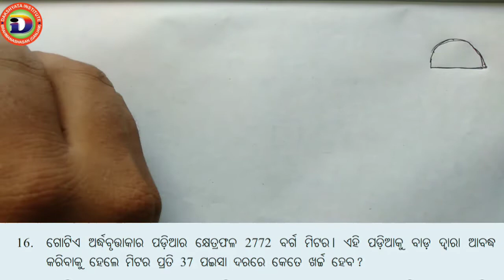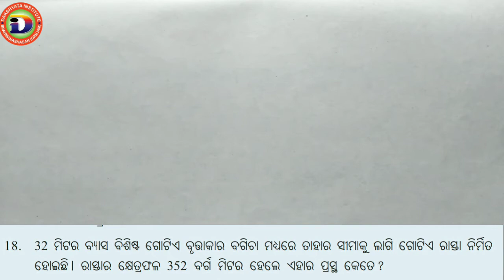10th Class Mensuration | Parimiti | Question No 16,17,18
10th Class Mensuration | Parimiti | Question No 16,17,18

In this video I've solved the question number 16,17,18 of Exercise-5(b),Mensuration for 10th class odia medium. Watch this video till end and don't forget to create notes so that you can revise anytime.